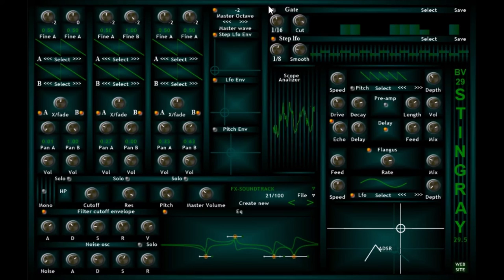BV29 Stingray 29.5 by BV Music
you don't have to watch the whole video
just share the magic of creative synthesizers and effect plugins  ?

this channel is not about me, its about the people who make these amazing free synths and please share the magic too.

or just keep alive old synths ,